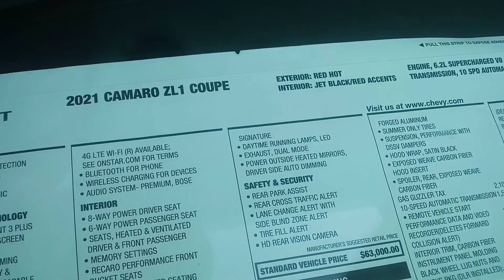2021 chevy camaro ZL1 fresh off the truck